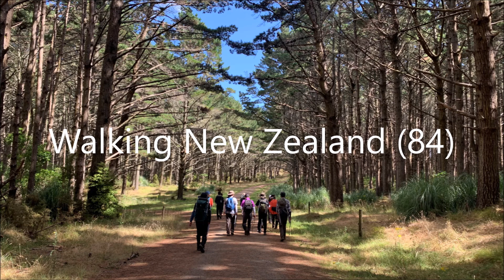Walking New Zealand (84) Jan 2022